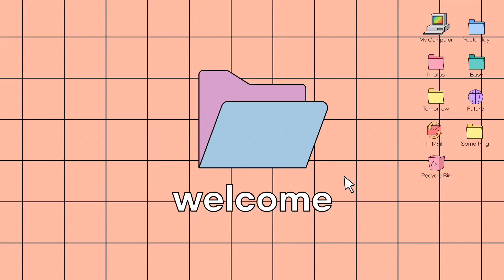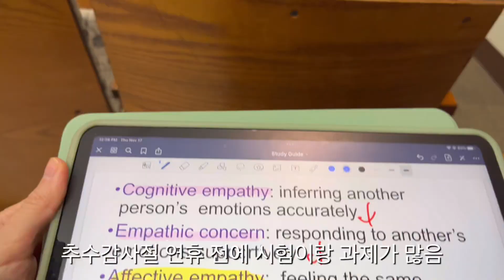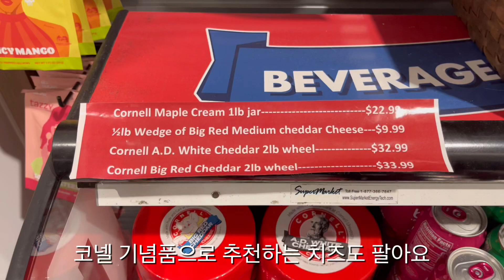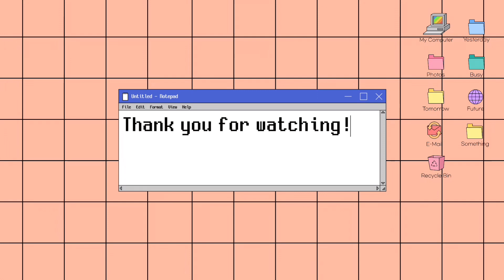코넬 브이로그 | 추수감사절 전 미국 대학생의 소소한 일상 모음 | 켈리그라피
작년 가을이에요 ㅎㅎ 저번 학기 영상이 두 개 정도 남았습니다,,,